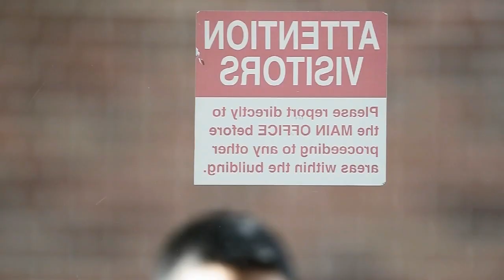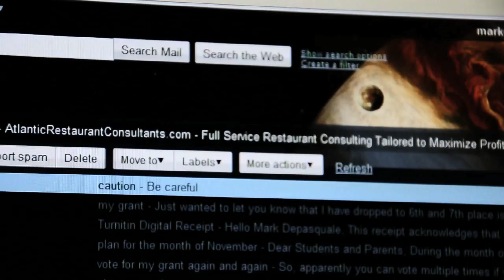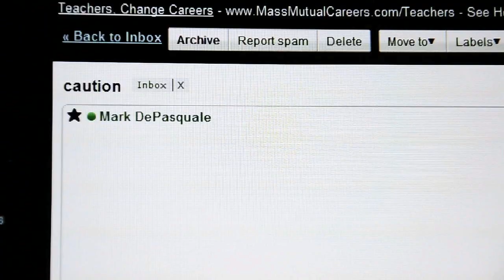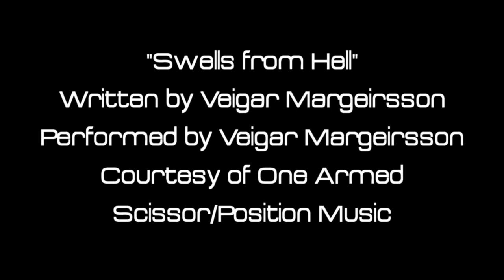Awake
AWAKE has won multiple awards, including an MSG Varsity award for Best Videography, as well as fourth place and an Honorable Mention in the New Jersey Young FIlm and Videomakers Festival. It was also nominated for a Best Original Production award from MSG Varsity. It was also an official selection of the 2012 Garden State Film Festival.

This video was nominated for an MSG Varsity V Award!
This is Awake in a 5 minute format. This version has been submitted for multiple Awards that are judged by the NATAS, which is the association that judges the Emmy's. Also in the 5 minute cut, a slightly alternate ending (a single added sound effect) which allows for a more interpretive experience.

Directed by Mark DePaquale
Director of Photography: Chris DeLorenzo
Audio Mixer: Chris Szeluga
Edited by Mark DePasquale
Production Assistant and Camera Operator: Tim Marston

All music is property of Positionmusic.com